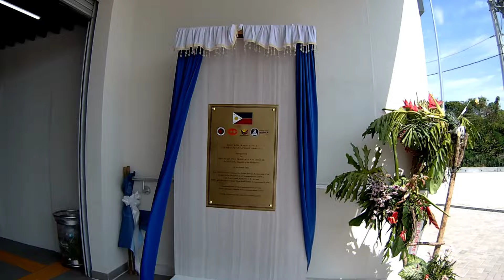"DR. SANTOS TO CENTRAL STATION IN 20 MINUTES COST 25 PESOS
Dahil RD ko ngayon kaya sinubukan ko sumakay ng lrt1 mula DR.SANTOS TO CENTRAL STATION kung ilang minuto nga ba ang gugulin sa paglalakbay natin.Kaya tara sama ka sakin pasyal tayo at silipin ang ganda ng view ng hatid ng LRT1 CAVITE EXTENSION PHASE 1

"DR. SANTOS TO CENTRAL STATION 25 MINUTES"
"DR. SANTOS TO CENTRAL STATION